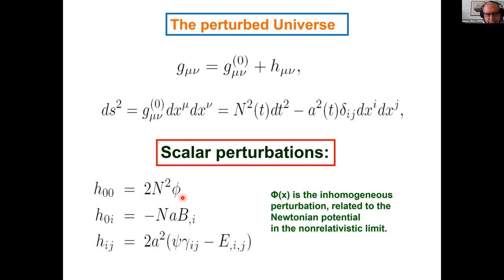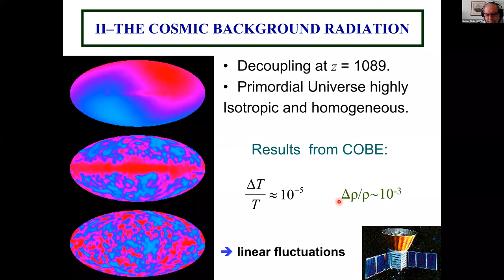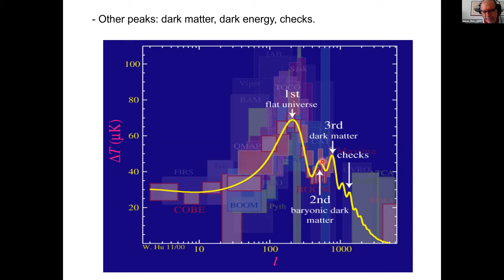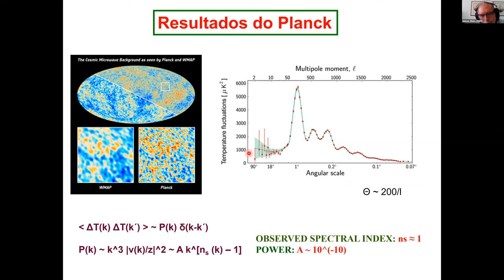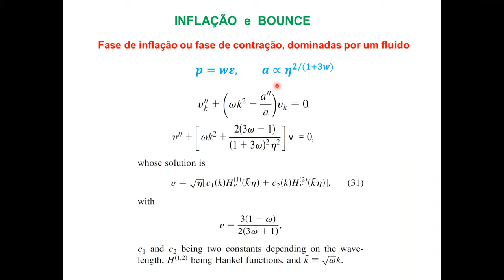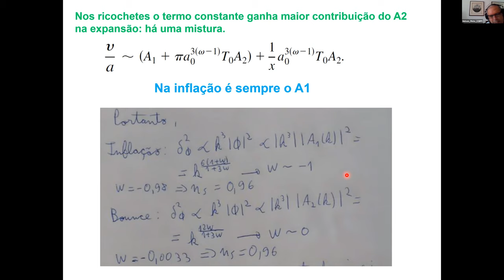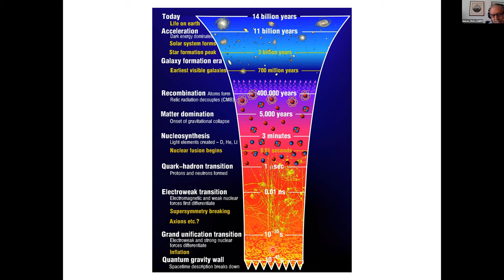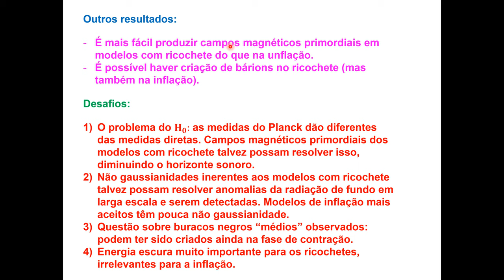D13 SEX Cosmologia primordial